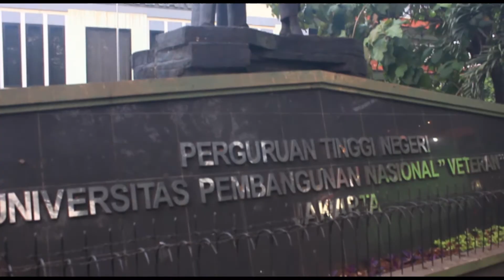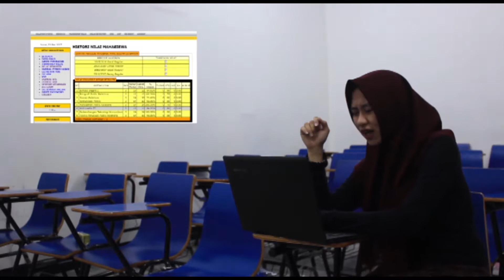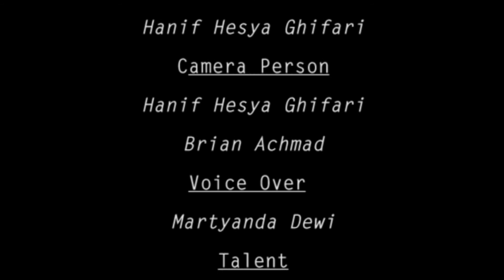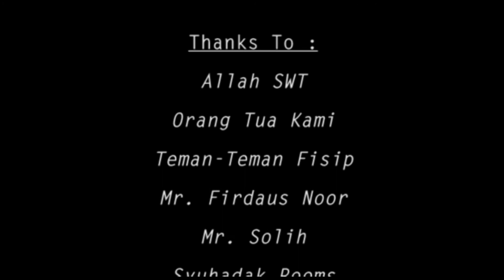Waktu Mengubah Hidupku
Oleh:
Hanif Hesya G
Martyanda Dewi
Brian Achmad

Sinopsis:
Siska adalah mahasiswi baru di Universitas Pembangunan nasional "Veteran" Jakarta. Sejak masa pendidikan SMP dan SMA dia sudah terbiasa dengan jam karet atau bisa dibilang sangat menyepelekan waktu. Hingga saatnya masuk ke jenjang perkuliahan Siska menghadapi shock culture.
Bagaimana kisahnya?